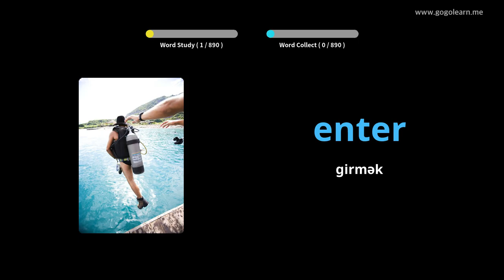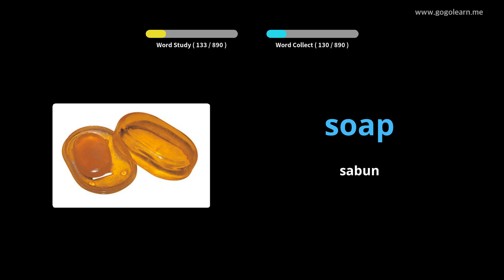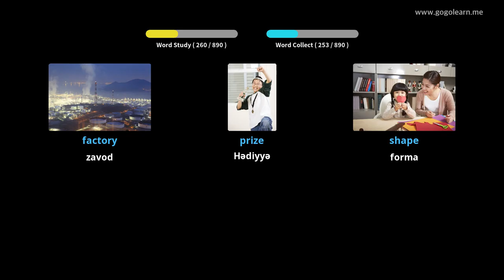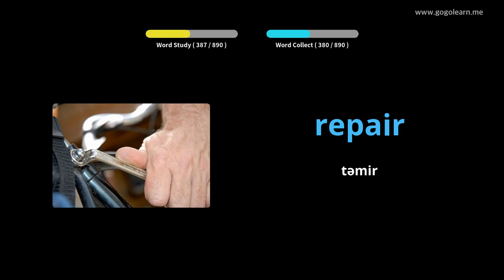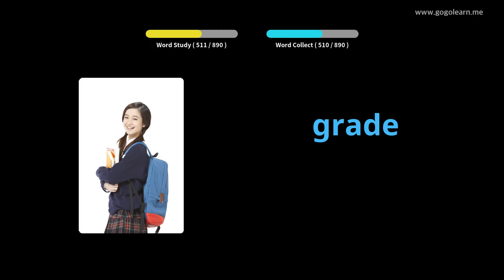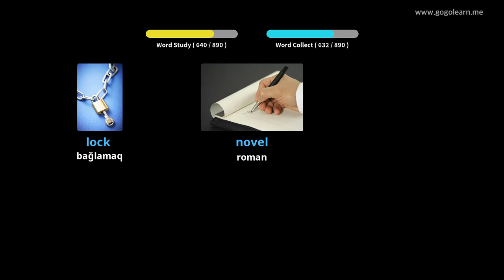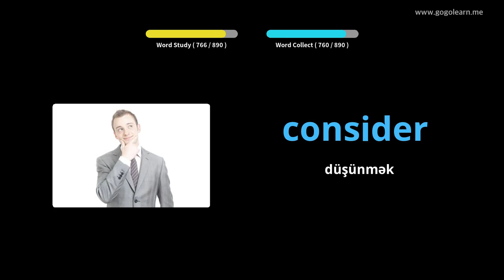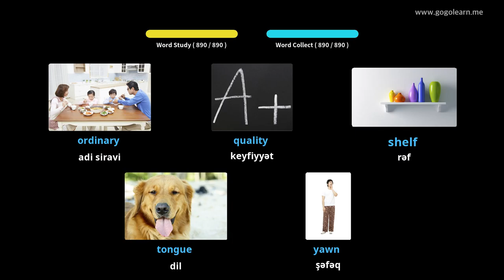Foghlaim le Béarla Pictiúir | Focal Béarla Ag Éisteacht Agus tú ag Codladh | Golearn